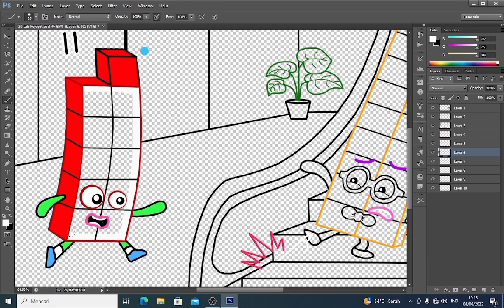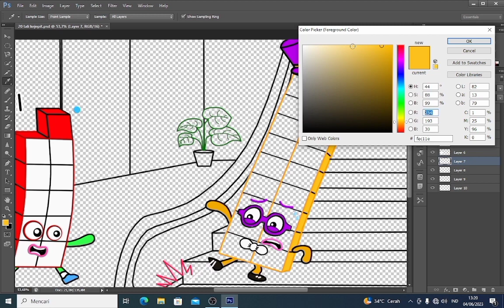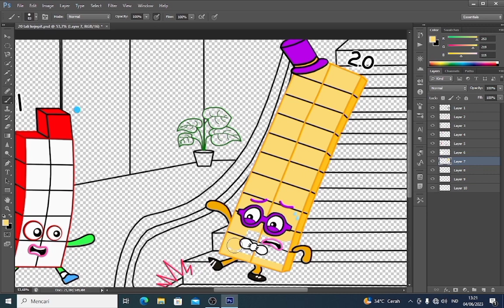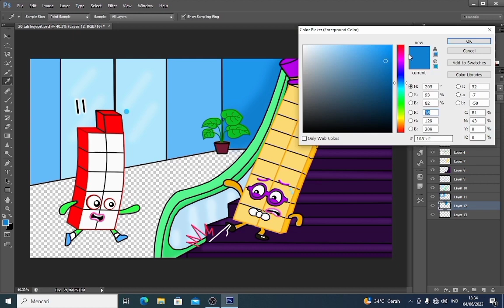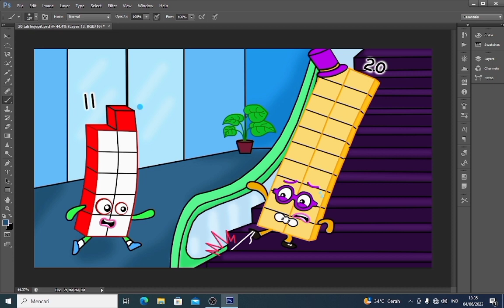Shoelaces stuck in elevator, Numberblocks 20 panic - Numberblocks fanmade coloring story